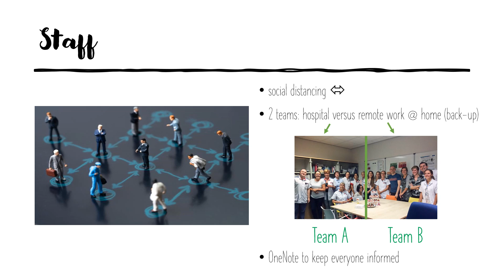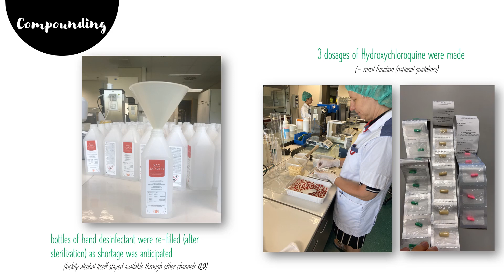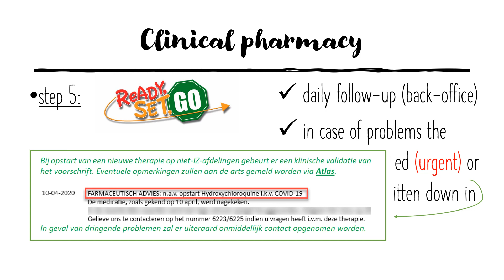Hospital pharmacy services during the COVID-19 pandemic | AZ Sint-Lucas Ghent, Belgium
The hospital pharmacists of the AZ Sint-Lucas in Ghent (Belgium) established COVID-19 ward drug formularies, monitored and resolved drug shortages, set up remote pharmacy services and participated in drug evaluation and monitoring of the safe use of drugs. To assist clinicians in better understanding and prescribing drugs, clinical pharmacists applied evidence-based medication use evaluation approaches to collect and summarize drug information with the recommended drugs. In summary, Belgian hospital and clinical pharmacists have responded forcefully to the COVID-19 pandemic. The experiences and lessons learned not only allowed them to improve pharmacy operations, but also provided insight to the hospital pharmacy to plan and operate pharmacy services to combat current and future pandemics.